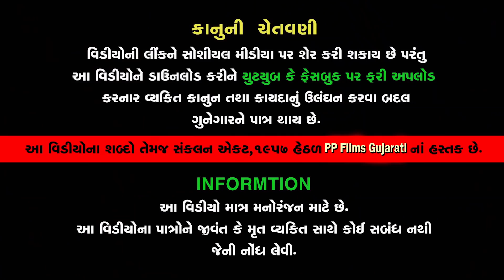ભાભી ની મહાનતા | ગુજરાતી નાટક | Bhabhi Ni Mahanta | Gujarati Short Film | ગુજરાતી ફિલ્મ | PP Films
Title - Bhabhi Ni Mahanta - Gujarati Short Film - Familly Story Video

PP FILMS GUJARATI

Bhabhi Ni Mahanta - Gujarati Short Familly Video by PP Films Gujarati

CAST
Aditya Gondliya , Siya Mistri , Shilpaben Patel , Prapti

D.O.P.-
Dr Vijay Savani

Producer -
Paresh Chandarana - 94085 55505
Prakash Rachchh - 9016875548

Director & Writing
Ronak Chandarana

Labbel -
PP Films Gujarati